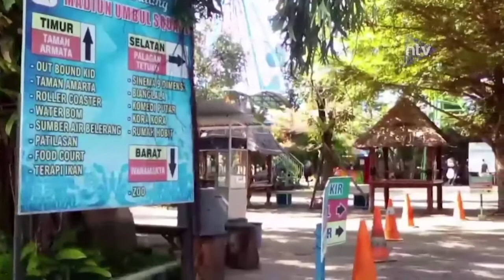Wisata Umbul Buka Donasi Untuk Hewan Satwa